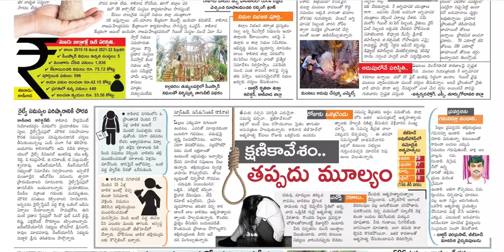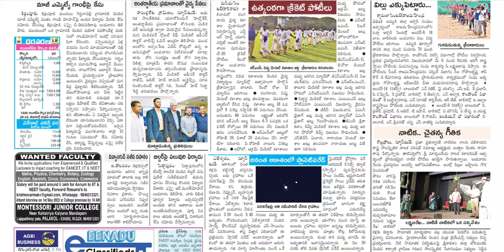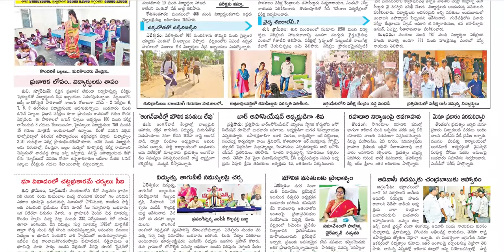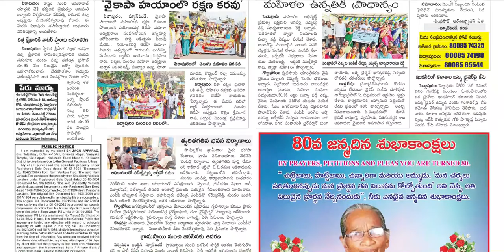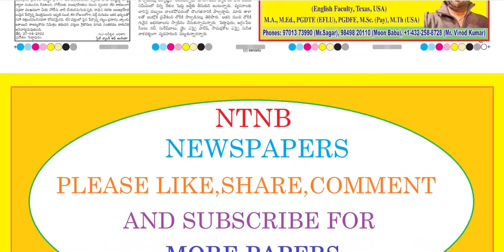EENADU KAKINADA 28 APRIL 2022 THURSDAY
Telangana news
Ap news
Cricket news
Sports news
Cinema news
Bussines newspaper
Crime news
Chaduvu paper
Education newspaper
Eenadu antharyaami
Antharyami eenadu
Telugu antharyaami
Apprentice jobs
Vasundara paper
Eenadu vasundara
Eenadu karimnagar
Haaybujji paper
Prathiba
Eenadu pratibha newspaper
Prathiba paper
New intiatives by politicians
Telugu news
Gk questions